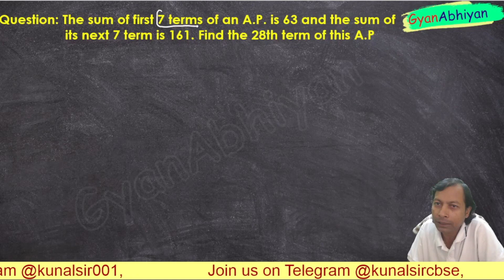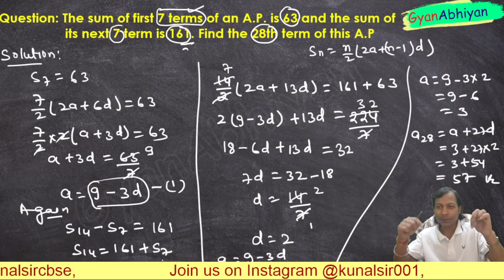The sum of first 7 terms of an A.P. is 63 and the sum of its next 7 term is 161. Find the 28th term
The sum of first 7 terms of an A.P. is 63 and the sum of its next 7 term is 161.  Find the 28th term of this A.P.

Dear Students,
We Gyan Abhiyan Team work hard day and night for our students, you can download GyanAbhiyan App with this link from Google Play Store.

The **Gyan Abhiyan** YouTube channel focuses on educational content, offering valuable resources for learners of all ages. It provides a range of content designed to simplify complex topics, primarily aimed at students preparing for competitive exams, academic studies, and other learning pursuits.

The channel features detailed explanations on various subjects, including science, technology, and general knowledge. With a mission to provide accessible and high-quality education, Gyan Abhiyan covers topics that are part of school curricula, along with content that helps individuals seeking personal and professional development. It offers video tutorials that break down subjects like mathematics, physics, chemistry, biology, and more. Additionally, the channel covers current affairs, important for competitive exams such as UPSC, SSC, and state-level tests
The content is presented in Hindi, making it accessible to a broader audience in India. Each video is designed to clarify fundamental concepts, provide tips for exam preparation, and motivate students to approach learning with confidence. With playlists dedicated to specific subjects and competitive exams, viewers can easily navigate through the material according to their needs.

Support Us:
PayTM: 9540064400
UPI: gyanabhiyan@upi